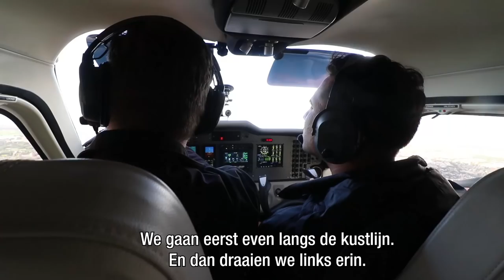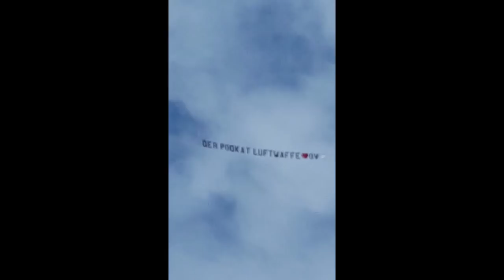LUFTWAFFE | PODKAT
DER PODKAT LUFTWAFFE

PodKat wordt geproduceerd door Sociaal Content Creators